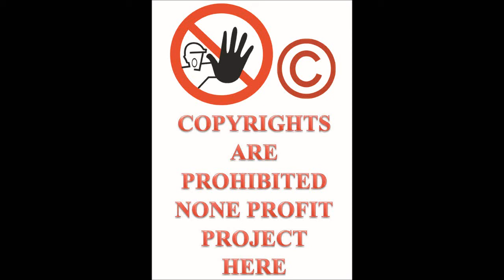Let's Play ThrillVille Off The Rails PC part 11